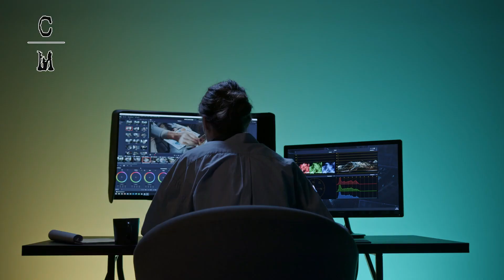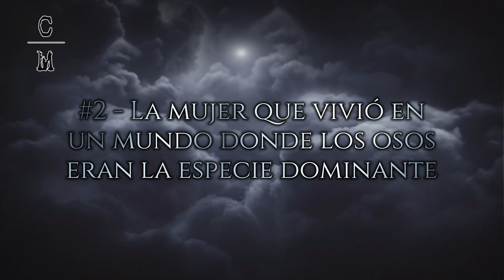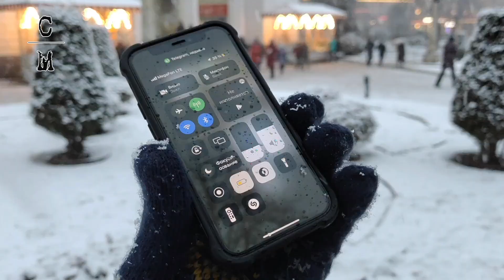ATRAPADOS EN UNIVERSO PARALELO. Historias de testigos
¿Alguna vez has sentido que estabas atrapado en un mundo paralelo? Es un sentimiento que puede ser tanto desorientador como aislante. Todos tenemos momentos en los que nos sentimos desconectados del mundo que nos rodea, pero para algunos, este sentimiento puede volverse abrumador.